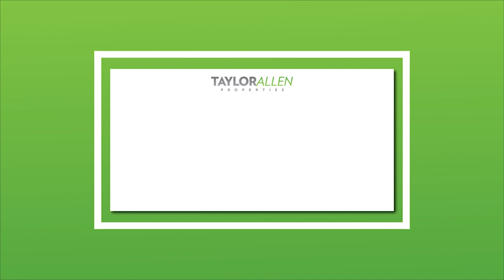2-1 Buydown: a seller concession lowering mortgage interest rates!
2-1 Buydown: a seller concession lowering mortgage interest rates!

Real estate is an ever-changing commodity. In today's market, we are seeing the extreme seller's market of the last two-years slowly creeping toward a buyer's market. As such, we are seeing more seller concessions, yay! In the "toolbox" of seller concessions, there is one option that can answer the buyer's question of how to get a lower interest rate. This tool is called a 2-1 buydown.

Jen~
I am a full-time Real Estate Agent and long-time local in Destin, FL.  I love where I live and I love what I do.  My biggest joy is helping others attain the working-living beach lifestyle that I have grown up with.  I am a mother to a great kid, a wife to an amazing husband, and we all co-parent Rocco, a fluffy Golden Doodle.

Steph~
I sell Destin Florida real estate and I love what I do.  As a Texas native, I fell in love with this area after moving here with my husband's military career. We are now permanent residents and locals on the Emerald Coast.  I have two super active kids and one fur baby that we all love a little too much!

Check out to get some more great information below!

Thank you to everyone who watches, comments, likes, and subscribes!